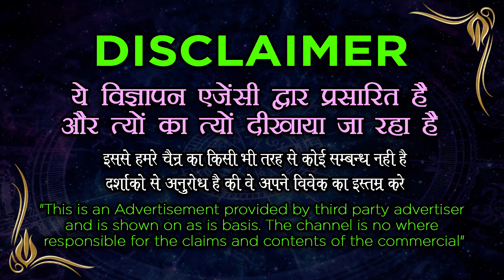Agori Vashikaran specialist - यह वशीकरण से कोई भी इंसान आपके बस में तुरंत होगा - Tantrik Baba